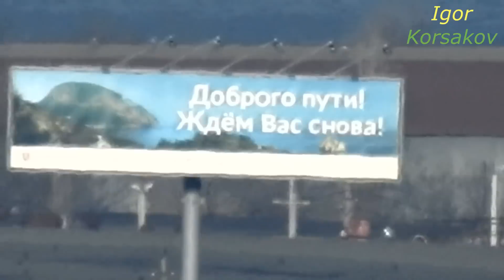Крымский мост(март 2019) ПУТЕУКЛАДЧИК РАБОТАЕТ под ЭСТАКАДОЙ Керчь-Аршинцево СКОРО пойдёт к мосту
Помочь на бензин для НОВЫХ съёмок! Огромное СПАСИБО